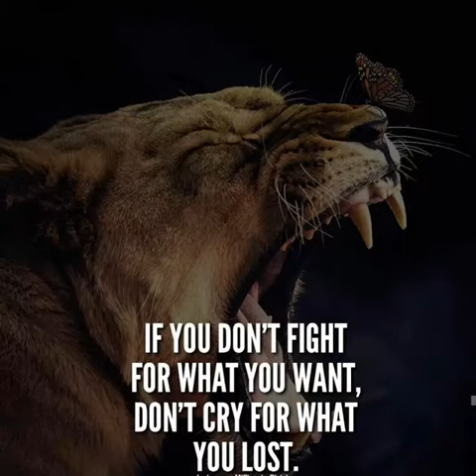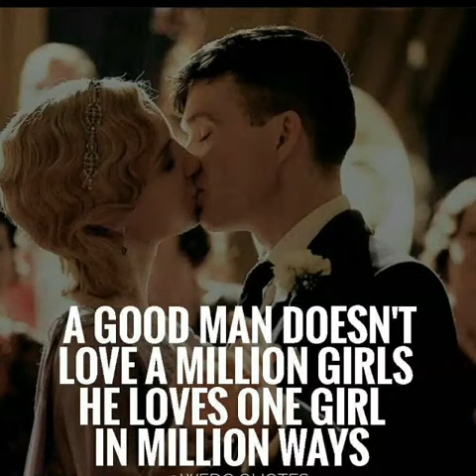Latest English Motivational quotes